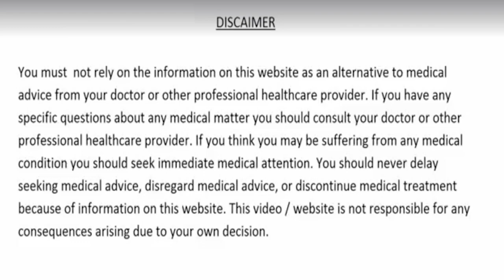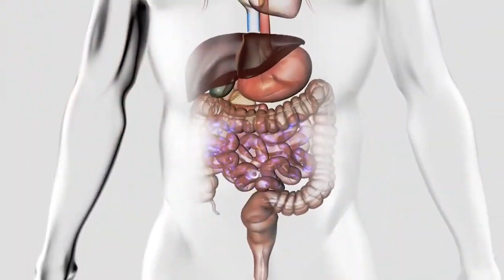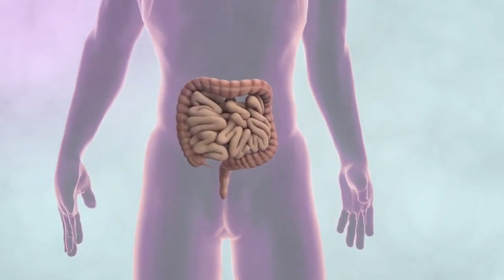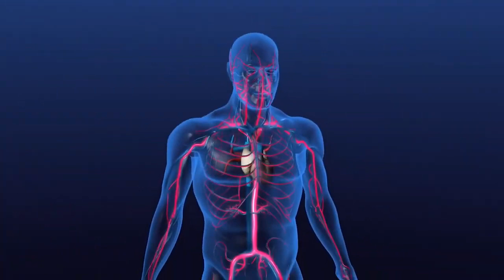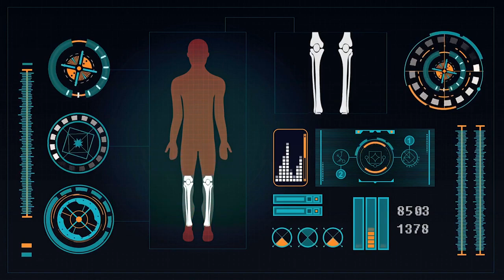4 दिन खालो, शुगर कोलेस्ट्रॉल पेट के रोग मोटापा कमजोर हड्डियां खून की कमी और दिल की बीमारियों का इलाज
4 दिन खालो, शुगर रोग, कोलेस्ट्रॉल, पेट के रोग, मोटापा, हड्डियों की कमजोरी, खून की कमी और दिल की बीमारियों का इलाज